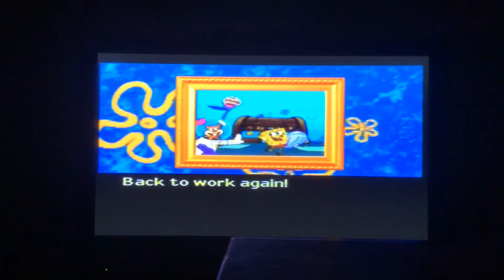V Smile Series Ep 14: SpongeBob SquarePants: A Day in a Life of a Sponge Part 5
At his lunch break, SpongeBob is giving out leaflets to the skiers that are moving fast. He is using odd and even numbers for the job. Then, SpongeBob goes to boating school. While SpongeBob’s driving, we’re doing advanced logic puzzles that is based on subtraction. After that, SpongeBob and Patrick went to Barg N Mart to get 3 groceries each and adding up the estimate with 3 coins. Finally, It’s House Party at SpongeBob’s House and we’re doing advanced patterns from musical sense and rhythm.